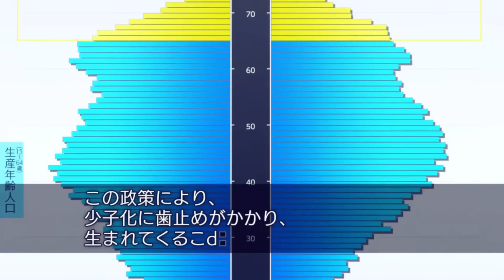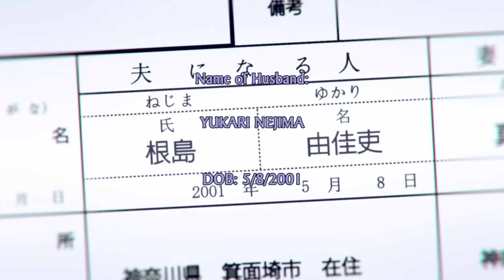💗ESTE PROTA TRANQUILAMENTE PUEDE FORMAR SU HAREM | koi to uso RESUMEN en minutos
resumen de koi to uso
koi to uso resumido
un amor entre tres personas